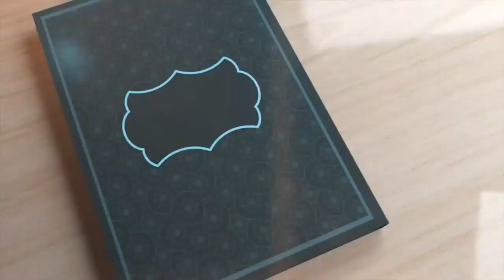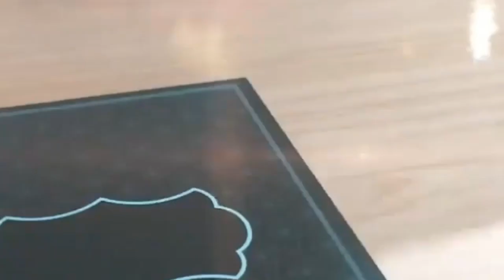Ramadan Transmission Special | 20th Ramadan | Fatah Makkah | Big victory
Ramadan transmission Special | 20th Ramadan | fatahmakkah | Big victory